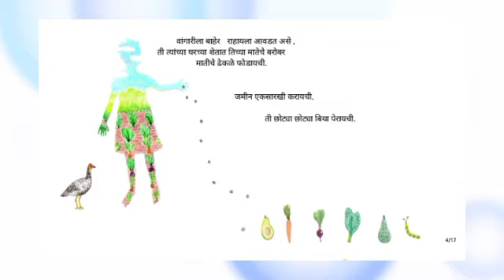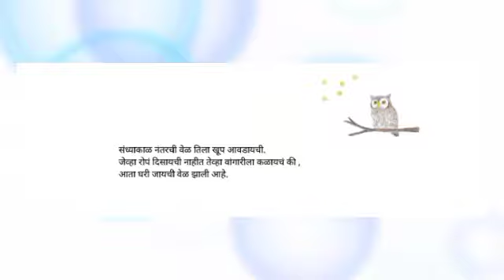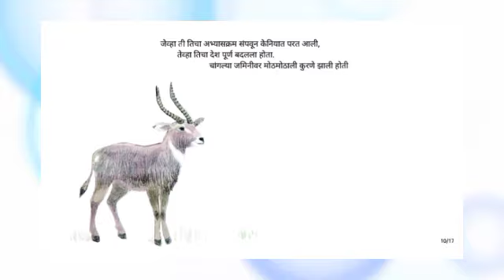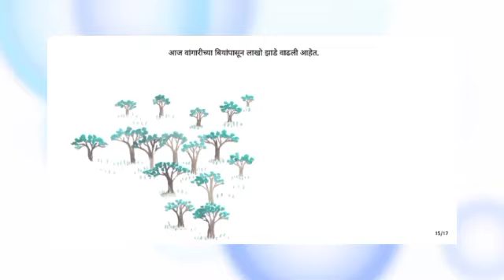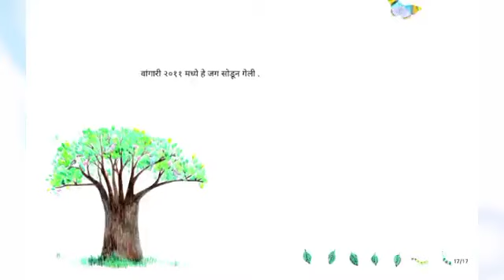गोष्टींचा शनिवार |मराठी गोष्टी एक छोटसं बी : वांगारी माथाईची गोष्ट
सौजन्य-Thinksharp foundation